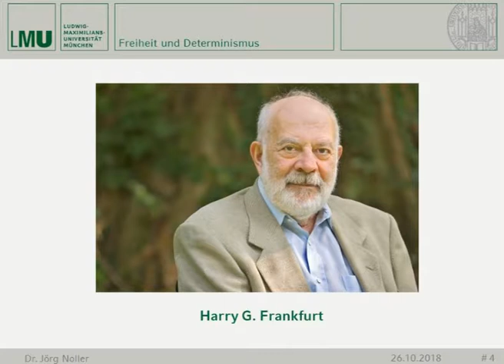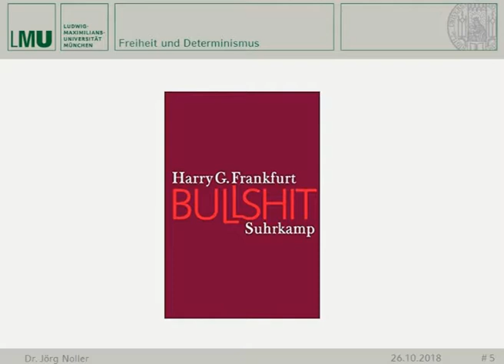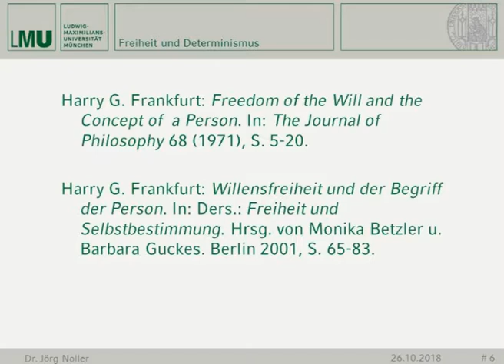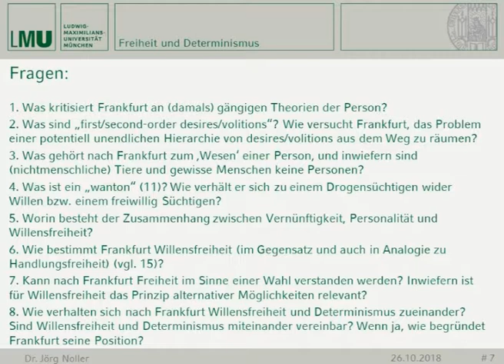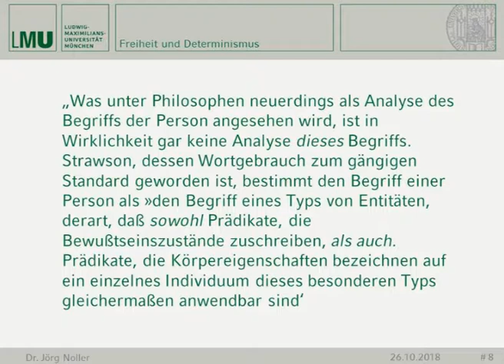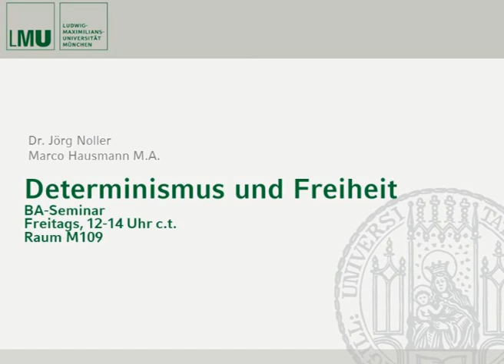Freiheit-Determinismus-Seminar, 2. Sitzung (26.10.2018): Harry Frankfurt (1)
In dieser Sitzung haben wir Harry Frankfurts berühmten Aufsatz „Freedom of the Will and the Concept of  a Person“ (1971) kritisch diskutiert.